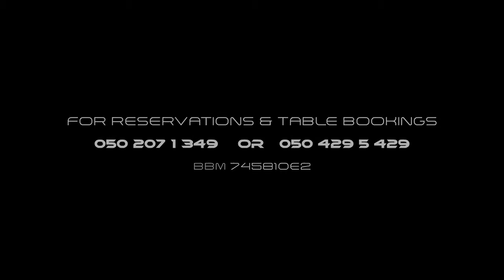Cafe Mambo in Dubai 20th of March By Thrust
Thrust Entertainment proudly presents Cafe Mambo in Dubai on the 20th of March 2014, at Azure Bleu, Meydan Beach JBR.
DJ JOHN JACOBSEN

For info or reservations:
M: 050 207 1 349 | BBM:745810E2